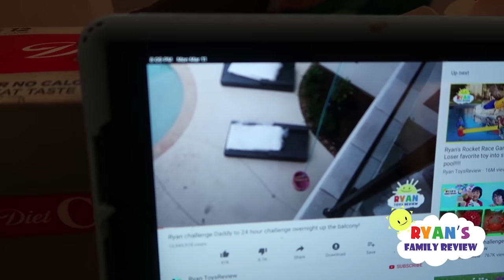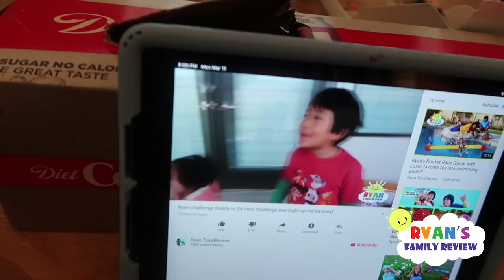Ryan Explores Fire Trucks and film Ryan's Mystery Playdate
Ryan Explores Fire Trucks and film Ryan's Mystery Playdate! This is the first day of shoot and we're very curious to see who's our very first mystery playdate!!!